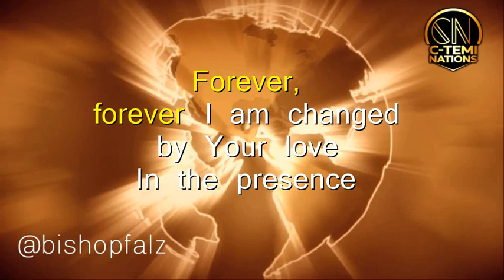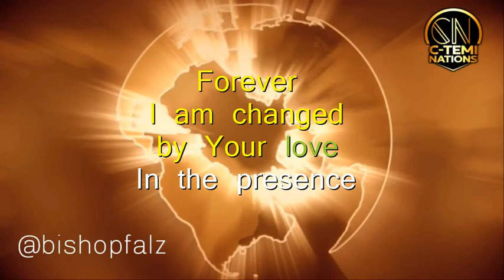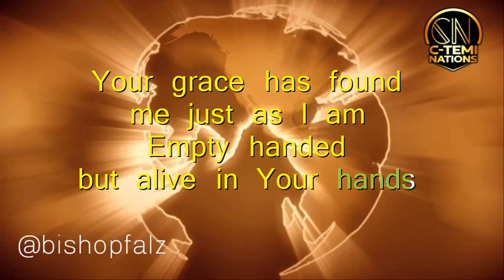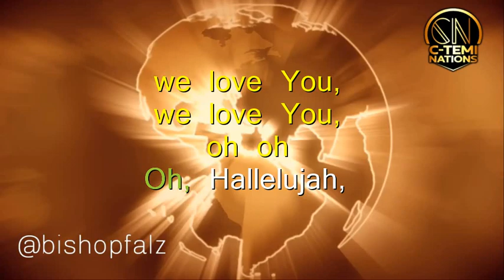Michael W. Smith_Majesty Lyrics Video